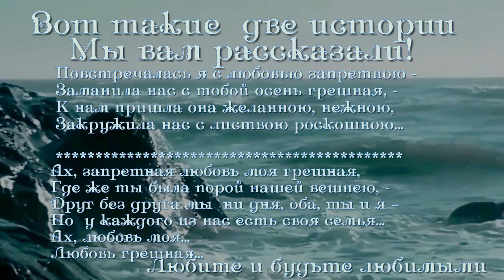ГРЕШНАЯ ЛЮБОВЬ Исполнила Галина Комиссарова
Грешная любовь

Слова  -  Надежда Шаметова

Исполнение  -  Галина Комиссарова

Аранжировка, гитара, Обработка -

Игорь Рыбалко

монтаж - Лилия Кирьянова
Нарезка сделана с интернета,свободного доступа!
Спасибо актерам за красивую игру.
Андрей Ковалев и Олеся Судзиловская.Браво!!!
нарезки из з.х.фильма  "Запретная  любовь"
(Эстрадная песня)

Повстречалась я с любовью запретною -
Заманила нас с тобой осень грешная, -
К нам пришла она желанною, нежною,
Закружила нас с листвою роскошною…

Припев:
Ах, запретная любовь моя грешная,
Где же ты была порой нашей вешнею, -
Друг без друга мы  ни дня, оба, ты и я –
Но  у каждого из нас есть своя семья…

Обернулась ты для нас песней первою,
И красивой,  и  слепой и несмелою, -
По бессоннице бегу, чтобы встретиться -
Осень чувствами со мной щедро делится…

Что ты делаешь со мной  счастье женское, -
Словно чувствую себя вновь невестою…
И в его объятьях все забывается -
Расстаемся навсегда – и встречаемся…

Припев:
Ах, любовь моя…
Любовь грешная…